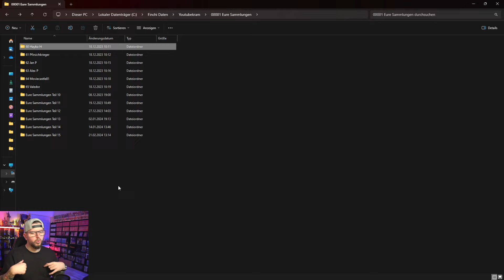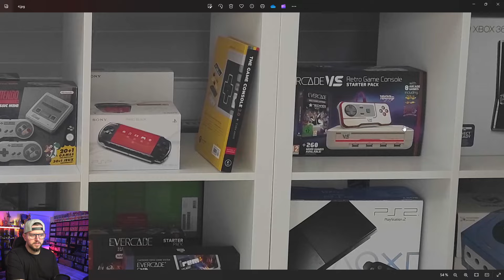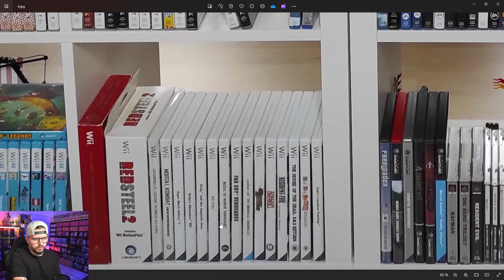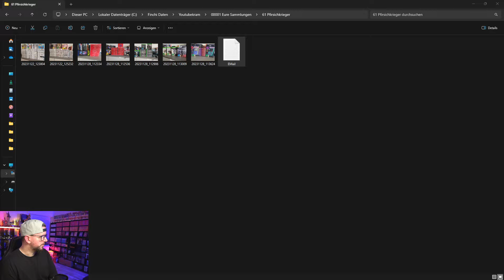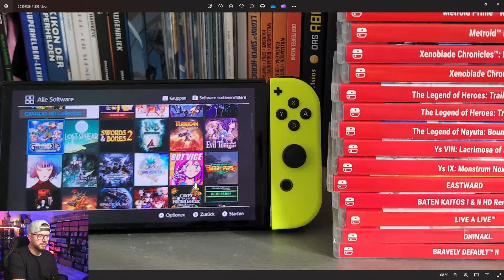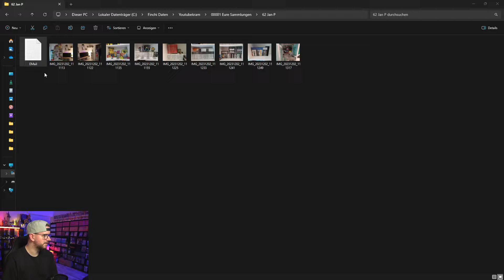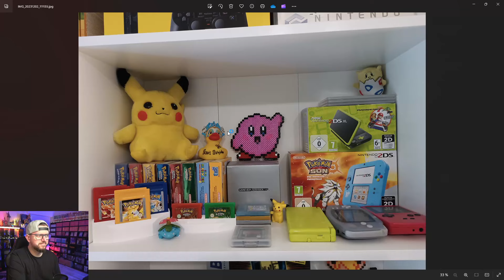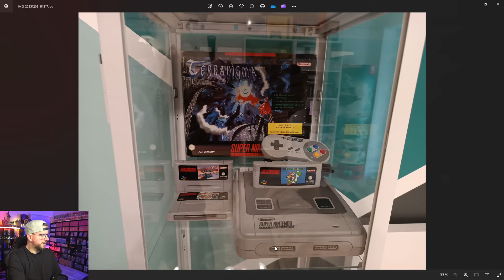Die KONSOLE, die fast NIEMAND KENNT! Eure Sammlungen - Teil 16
Heute haben wir direkt 2x eine ganz besondere Konsole in euren Sammlungen!

00:00 Vorwort & Intro
00:17 Hayko
15:35 Pfirsichkrieger
25:23 Jan P
37:55 Jawoll!

Wenn ihr nichts mehr verpassen wollt, dann lasst mir gerne ein Abo da.

Schaut auch mal bei meinen anderen "Kanälen" Vorbei =)

Meine Spieleregale